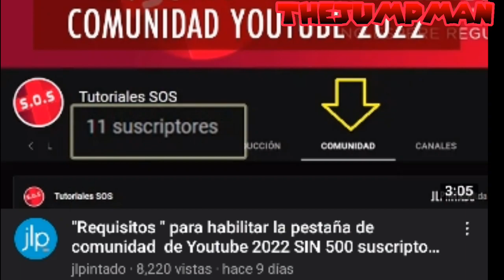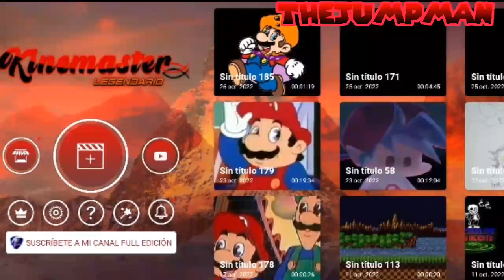¿Especial Hallowen? ¿Pestaña de comunidad? ¿Nuevos videos? ¡Avisos!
nosé después pongo algo